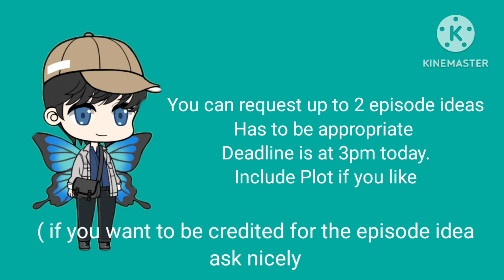I need help with episodes ideas ( Read description ).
I forgot to mentioned, if you guys have questions about the rules, I will answer them the best I can.

if you will like for me to extend the deadline for episode idea submissions, I will.